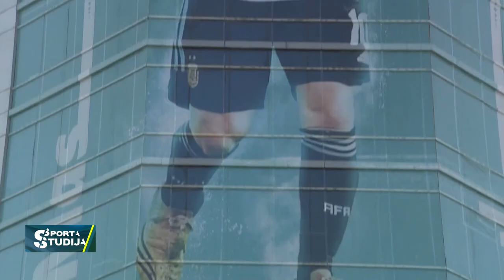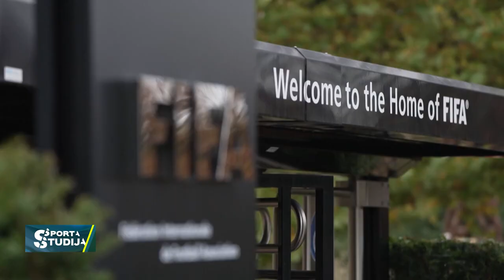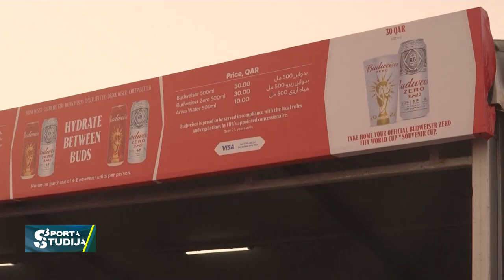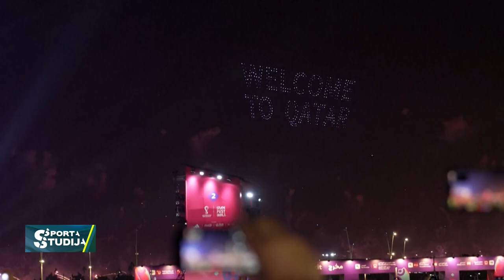Katara gatava pasaules kausam? | FUTBOLS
Vairāk kā 220 miljardi ASV dolāru iztērēti, lai Katara būtu gatava uzņemt pasaules kausu.
Pasaules kauss bez alus, bet ar daudz pretrunībām.
Lielais futbols jau ir sācies un turpmāko mēnesi pasaules lielākais sporta forums ir skatāms LTV7.